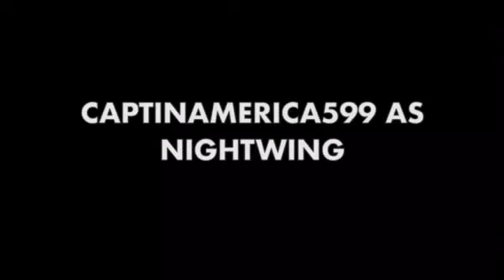Lego Justice League - The Apocalypse Rises Part 2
Hello Everyone. Here is Part 2. When The Flash and Green Lantern had Kidnapped by Captain Cold. He had teamed up with Sinestro to rule the world. After that The Joker had Destroyed the Batcave and killing the Batman. And when The Justice Saw Solomon Grundy. He has company. There are Cheetah and Black Manta. Can the Justice League Stop Solomon Grundy from destroying the city?

Why So Serious? The Joker Theme The Dark Knight Soundtrack - Hans Zimmer
5 Escape - The Lego Movie
In The Final - Mario & Luigi: Bowser's Inside Story
Revelation - Ross Bugden

And also I would like to welcome Patrickstar Productions, AlfredFilms15 _ and LewisFilms for helping me out.